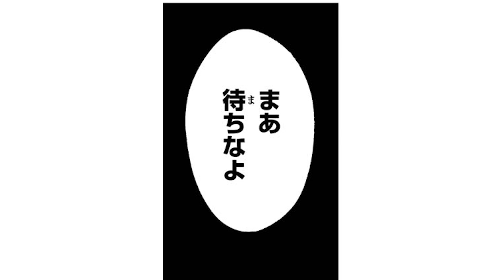【まんが】部活JK×マッサージ！ヒロイン５人、揉んで勝たせろ！『さわらないで小手指くん』第２話② 【無料】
部活×マッサージ！ヒロイン５人、揉んで勝たせろ！

シンジョウタクヤ

卓越したマッサージ技術を持つ主人公・小手指向陽。スポーツドクターを志す小手指は、医学部特待をGETすべく、この春からスポーツ強豪校・星和大付属高校に通うことに。実家が貧乏な小手指は学費を稼ぐため寮に住み込みで働くことになっていたのだが、そこで出会ったのは一癖も二癖もあるJKアスリート達だった。小手指の仕事は、管理人業務と彼女達の心身のケア。部活JK×マッサージ！ドキドキ寮生活が幕を開けた！